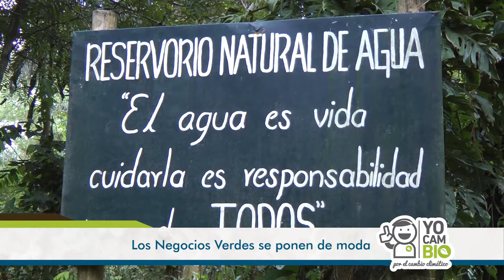Noticias al instante Edición 011 de 2017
Esta y otras noticias del medio ambiente a un solo clic --❯